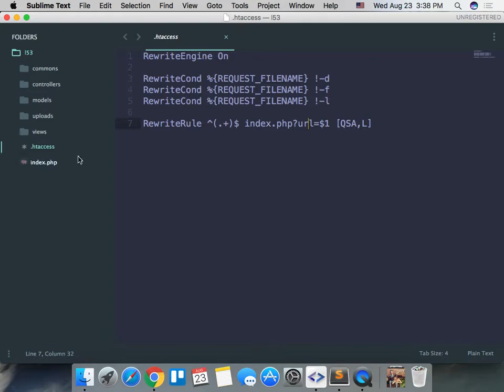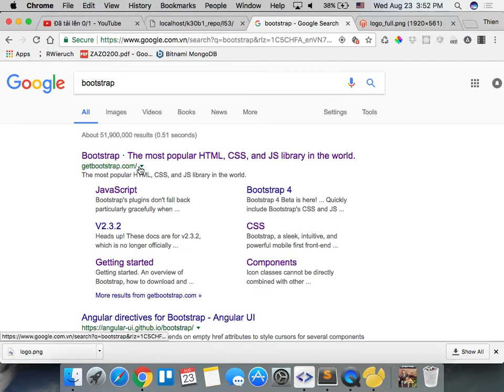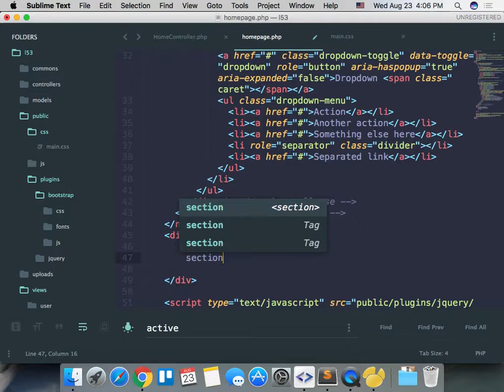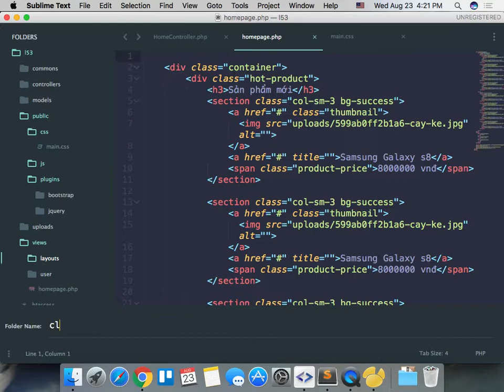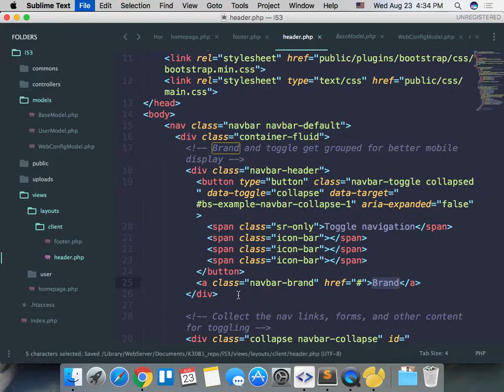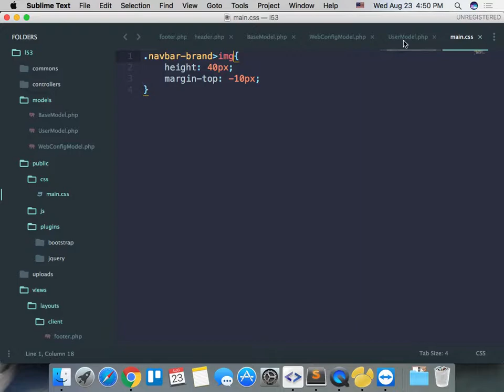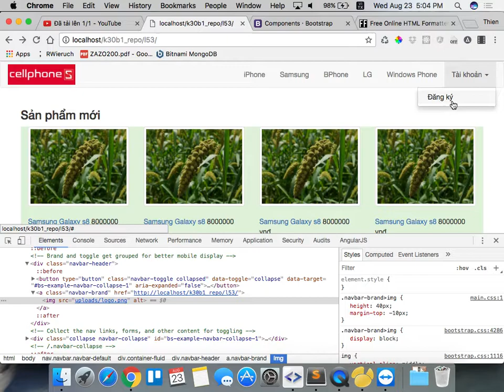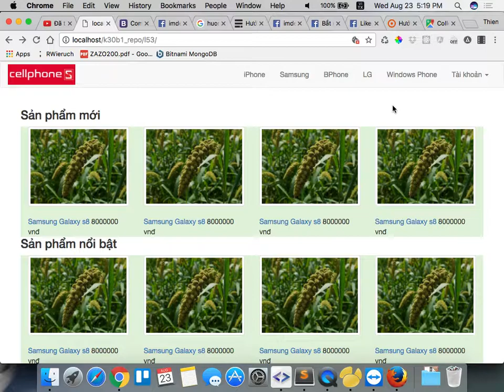k30dl 2017 08 23